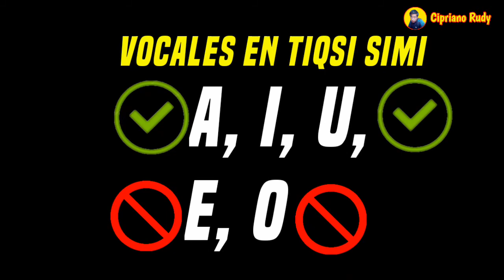😲🌎 LAS 5 Y 3 VOCALES EN QUECHUA| LAS VOCALES EN IDIOMA TEQSI SIMI LATINOAMÉRICA | CURSO DE QUECHUA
😲🌎 LAS 5 Y 3 VOCALES EN QUECHUA| LAS VOCALES EN TIQSI SIMI LATINOAMÉRICA | CURSO DE TIQSI SIMI | CURSO DE QUECHUA

iman chay

que significa estrella en quechua
como se escribe en quechua

película trailer para quechua hablantes y futuros quechua hablantes y futuros quechua  hablantes 2020

no existe idioma quechua solo existía el idioma Tiqsi Simi qhapaq khipu en tiempos de los incas

y por que teqsi simi
si no existe las vocales E O bueno

el idioma tiqsi simi
el idioma teqsi simi

como se dice en el idioma inglés ingles, How to say in the Spanish language, como se dice en el idioma quechua, स्पैनिश भाषा में कैसे कहें, Come dire in lingua spagnola, スペイン語で言う方法, Como dizer no idioma espanhol, 스페인어로 말하는 법,

como se dice en el idioma quechua, كما يقال في لغة الكيشوا
, जैसा कि क्वेशुआ भाषा में कहा गया है, as it is said in the Quechua language, come si dice in quechua, ケチュア語で言われているように, como é dito na língua quíchua, 케 추아 어로 말한 것처럼

NUEVO HOST PARA MOVISTAR CLARO  BITEL TUENTI ENTEL PERÚ TOTALMENTE GRATIS Y ELIMITADO  ANONYTON HTTP INJECTOR COSTUM  30 DÍAS SIN REDES INTERNET GRATIS ACTUALIZADO 2020

NUEVO HOST PARA MOVISTAR PERÚ ANONYTON 30 DIAS SIN REDES INTERNET GRATIS ACTUALIZADO

Servers para internet gratis para Movistar Perú

Servers para internet gratis para claro Perú

Servers para internet gratis para entel Perú

Servers para internet gratis para bitel Perú

Ehis
Servers
Hosts

que es quechua

Paloma Cipriano, Dr Joseph Cipriano CR, Rudy Mancuso, RuDy, RUDY,

idioma de los inkas y su mano escritura inkas

idioma de los incas y su mano escritura de los incas